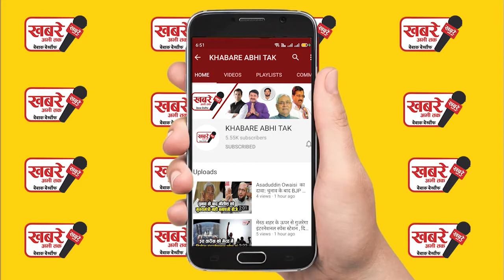भारत बंद से दूल्हा और दुल्हन परेशान ऐसे ही बहुत सी घटना हुई देखिए वीडियो